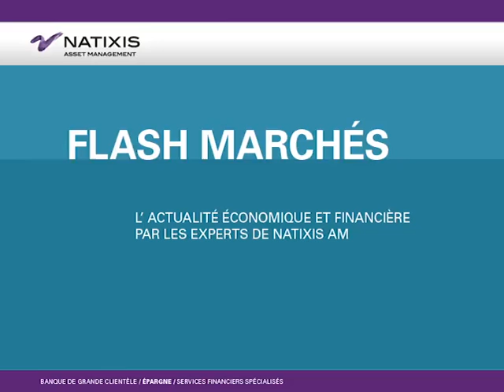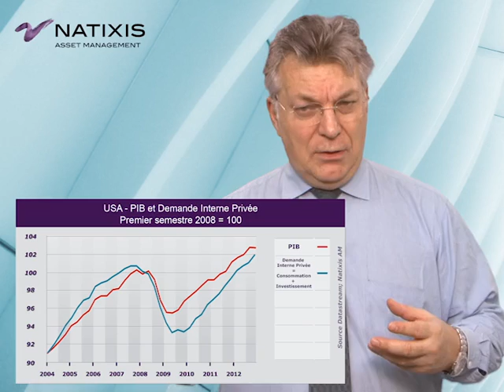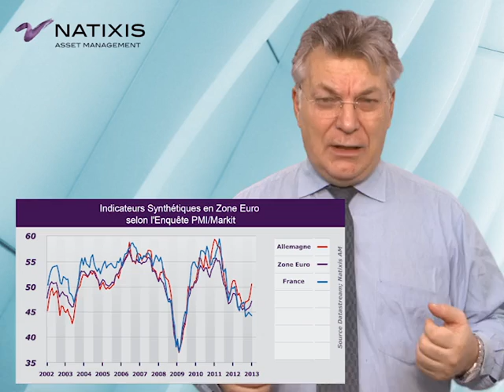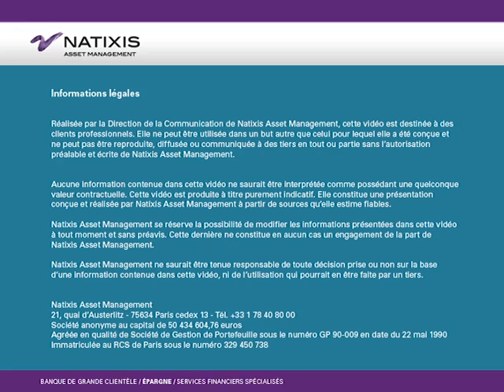Croissance américaine et divergence en zone euro